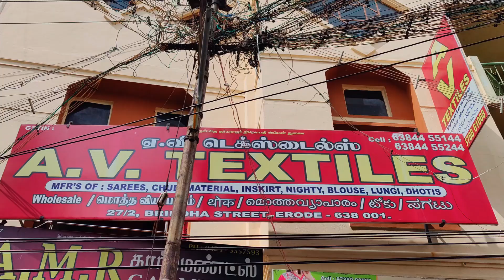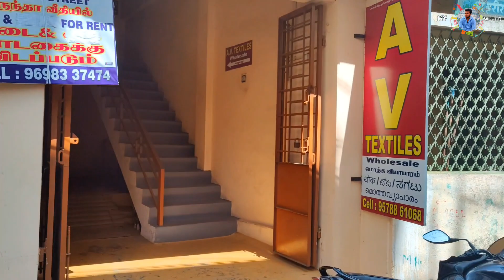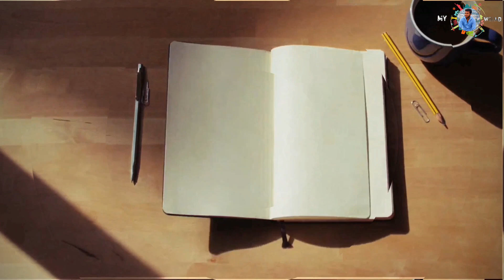இந்த விலைக்கு ஈரோட்டில் யாராலும் தரமுடியாது மிக குறைந்த விலையில் / Online shopping Available/ AV TEX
Shop Name: A.V. TEXTILES

Address: 27/1, Brindha Street,
                Erode - 1.